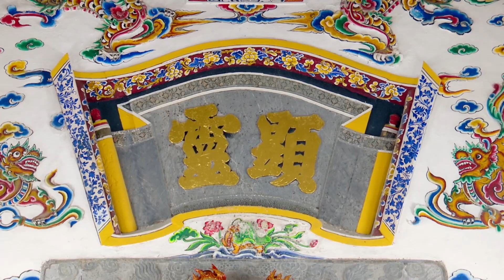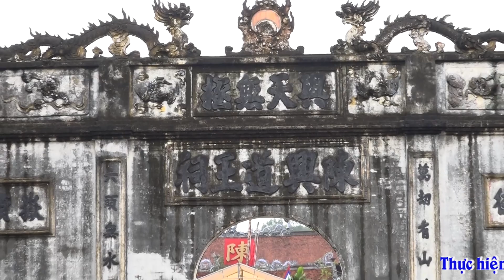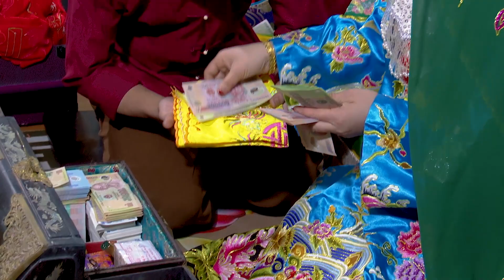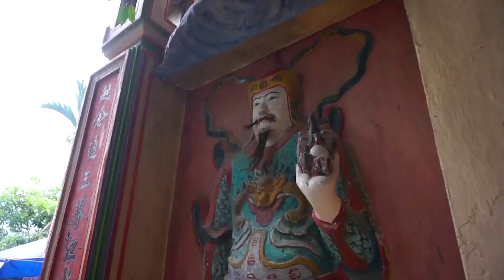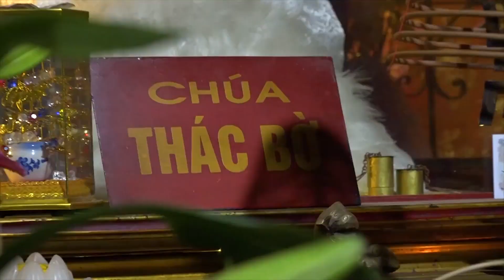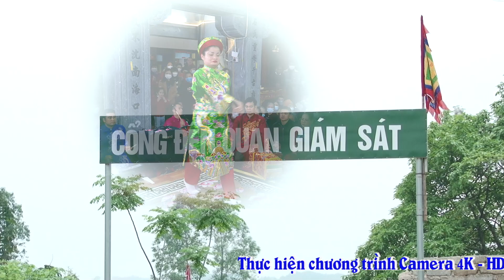LỄ HẦU KHAI ĐỀN ĐÓN XUÂN TẠI ĐỀN XUÂN BẢNG 2022 (P1)